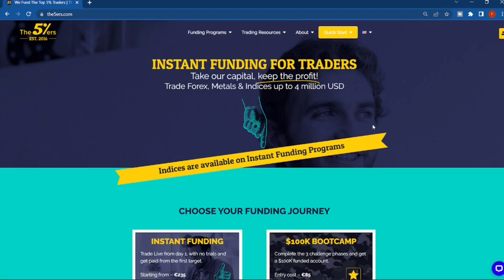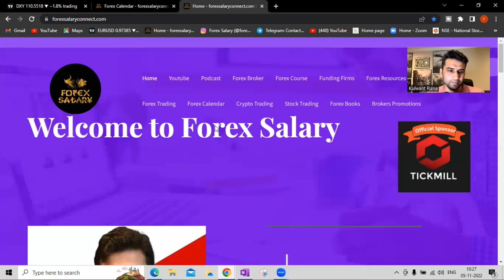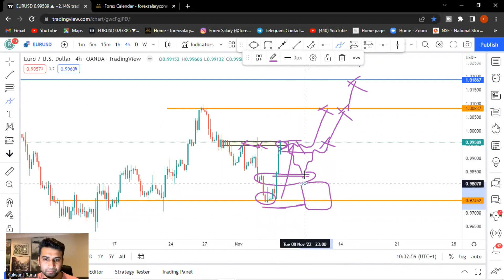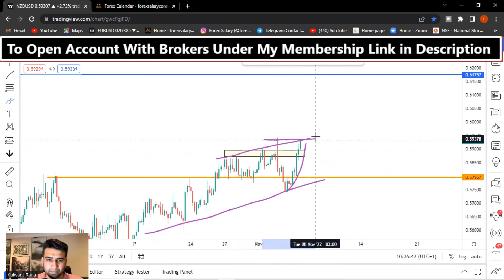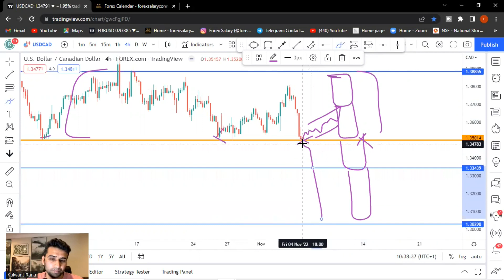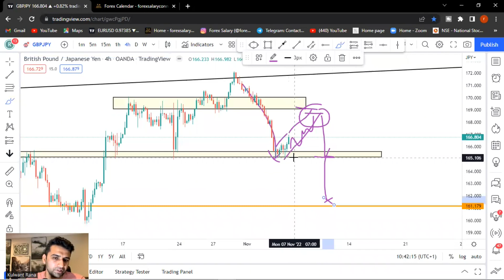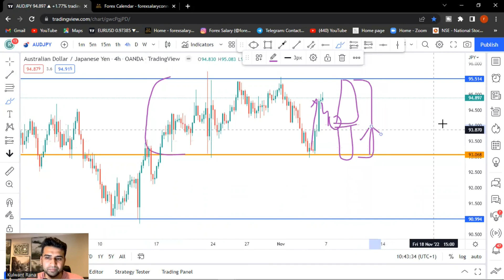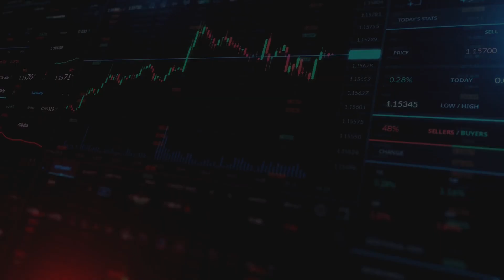Forex Market Analysis II MAJOR FOREX PAIRS USD/INR forexindia [Forex Weekly Forecast]forex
📒Weekly Forex forecast market analysis {Weekly Forecast} indiaforextrading ForexTrading forex trading India

⚡️For Crypto
⚡️Eightcap